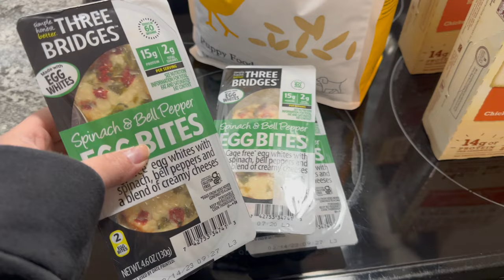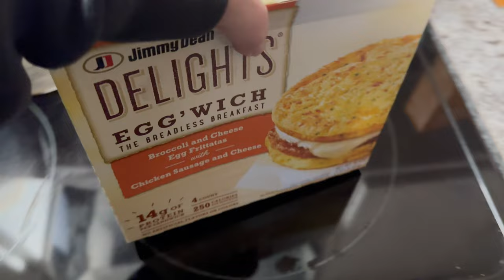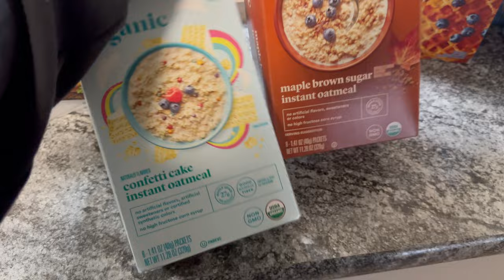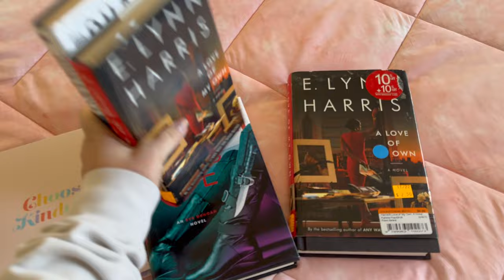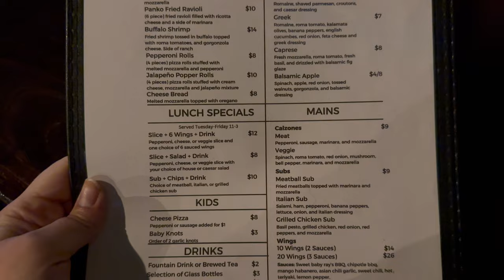Mom Vlog Eps 12 | Getting Out Of The House & Grief Hits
Filming Equipment & Makeup Storage:
*Lights*

*Camera*
-Iphone 14Pro
*Mic*